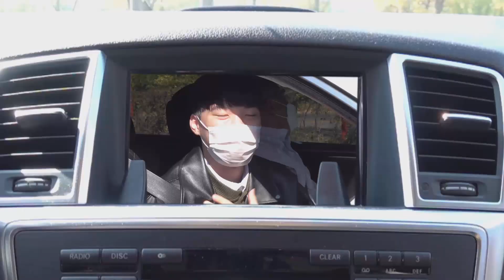[통일로 드루와] EP.6 언어 편┃⭐북한말 성대모사 달인⭐의 북한말 퀴즈 도전! 과연 그 결과는?!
★☆★☆스포★☆★☆
다음 퀴즈를 맞혀보세요!
Q. 북한말 '뚜꺼먹다'는 무슨 뜻일까요?
1. 빼먹다 2. 망치다 3. 지각하다 4. 혼나다

이번 주 '통일로 드루와' 퀴즈 주제는 바로 💋언어💋
직장에 휴가까지 내고 달려온 28세 최고령(?) 도전자부터
“진짜 북한 사람 아니에요?”😲😲😲
모두를 헷갈리게 만든 🔥북한말 성대모사 달인🔥까지!
과연 이들은 결승에 진출할 수 있을지!
그리고 저 ⭐깜짝 퀴즈⭐의 정답을 무엇일지!
“궁금하믄 끝까지 놓치지 말고 보시라 말임니다~”